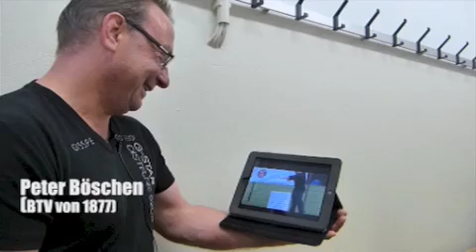Der Sport ist mein Leben: Peter Böschen, Lehrer für Atemi Combat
Peter Böschen ist Macher, Organisator, Trainer, vor allem aber Lehrer in der Atemi Combat - Abteilung der Bremer Turnvereinigung von 1877. Im Film erzählt er über seinen sportlichen Werdegang, über die Philosophie seiner Disziplin.